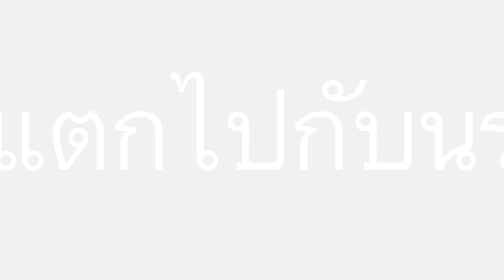ตอน เฮือณเพ็ญ ๒: Huen Phen 2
ไปตามหาข้าวซอย ที่เชียงใหม่ feat. สุริยันจันทรา